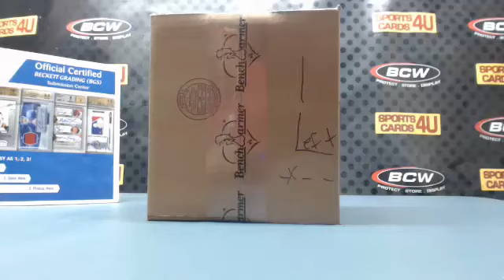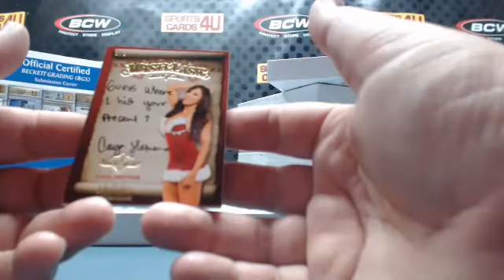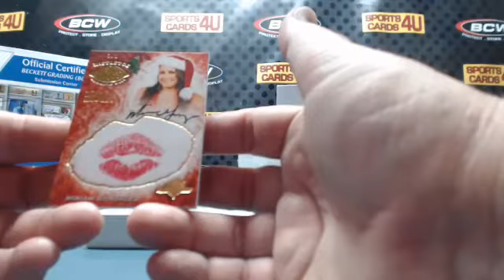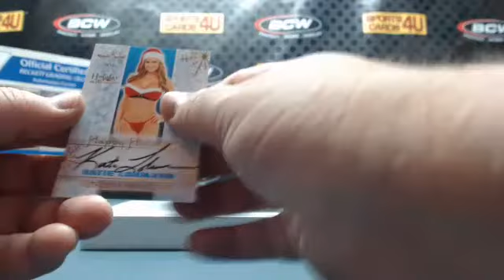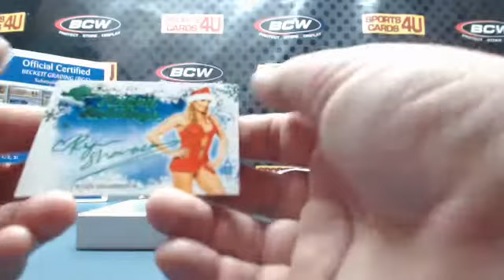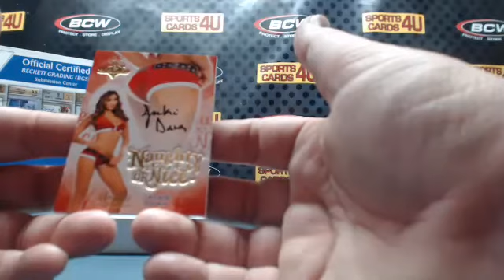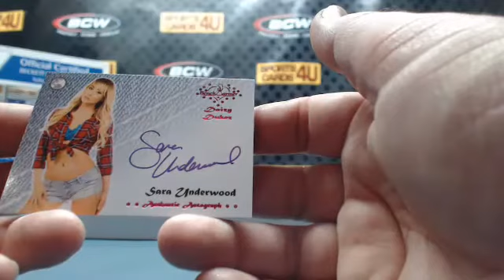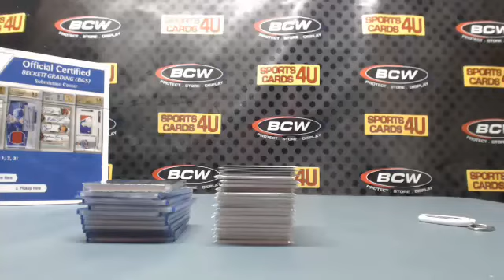2015 Benchwarmer Holiday Past & Presents 8Box Case Model Break #26 (1-12-16)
2015 Benchwarmer Holiday Past & Presents 8Box Case Model Break #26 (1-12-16) - Captured Live on Ustream